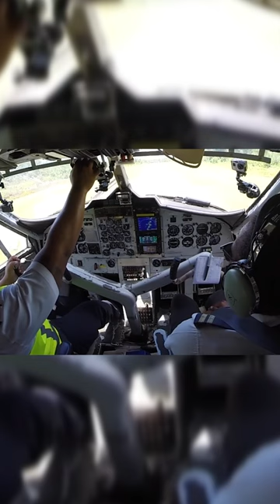Jerry and Patricia piloting their Twin Otter out of Seghe [AirClips]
Just the world’s best airplane cockpit videos! Aviation thru pilot's eyes! Rare plane views & airline films, cool aviators flying big jets to difficult airports! Wasaya Hawker-Siddeley (BAe/ Avro) HS 748 Pickle Lake Action!

This is an exclusive short clip derived from our full Ultimate Cockpit Movie, available for free at Movies.AirClips.com:

The Hawker-Siddeley 748 was THE classic British regional propliner of the 1970s and 1980s, operated globally in networks such as British Airways, Lufthansa (DLT) and many, many more. In 2022 only some three airframes remained in commercial operation, two of them belongig to Canada's Wasaya Airways. Let Captain Kyle and F/O Kerry take you along a BREATHTAKING flight on their classic 1969-built  prop with many big surprises, like fantastic air-to-air photography from a company Dash 8 and a missed approach in marginal weather - Enjoy!!!

For all filming conducted in security restricted and/ or safety relevant areas, all required approvals are obtained well before our on-site work starts. Calls to and readbacks from  ATC are re-enacted based on memory and outside of the actual communication.

WSY1